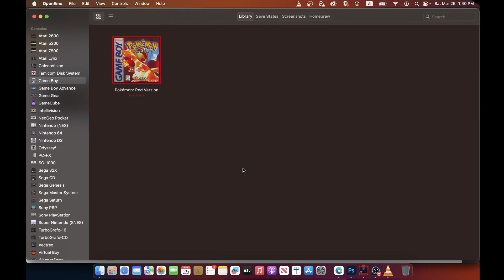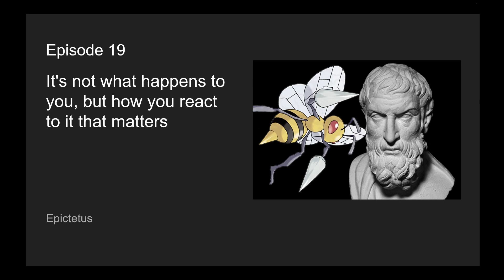"Control" yourself like Epictetus - Pokélosophy! #19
Continuing on Route 10 in pokemonred , I thought I start with a quote from a Roman stoic philosopher named epictetus . Ultimately, your conscious state is a state you can control no matter what happens you. I talk about how I am starting to believe it and practice it in small ways through the game of pokemon

The Game of Pokélosophy (my constraints)
- Make lots of mistakes
- No guides = explore the game and be confused
- Allowed to look up when Pokémon evolve
- Attempt to catch every wild pokemon you don’t have no matter what
- No item multiplier hacks
- Use items as fast as possible e.g. don’t keep TMs
- Have at least 6-8 Pokemon at the same level at all times before moving onto a different city
- Train more than you “play”